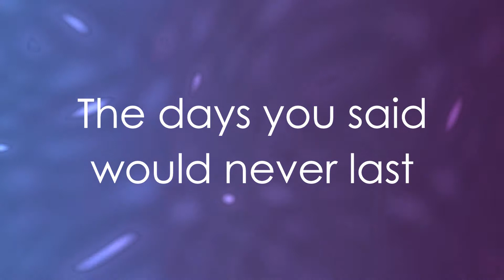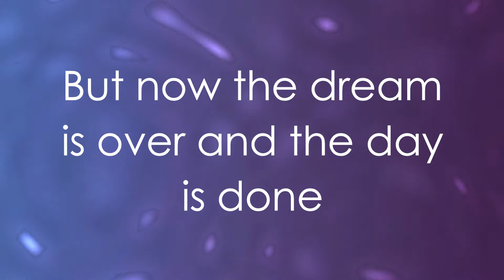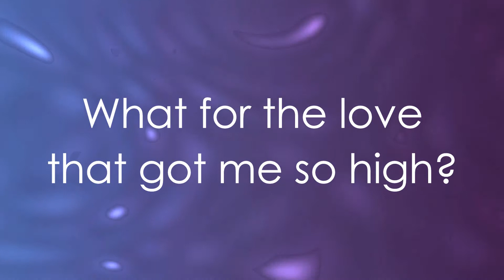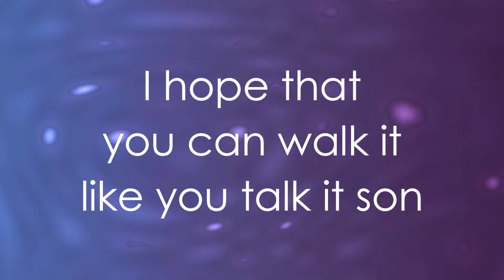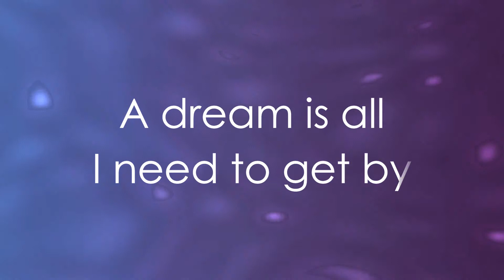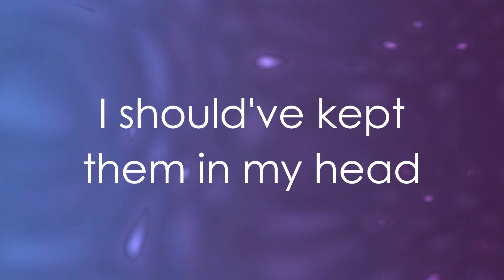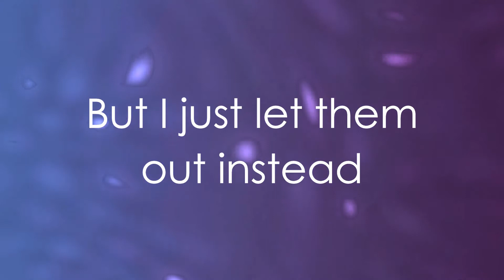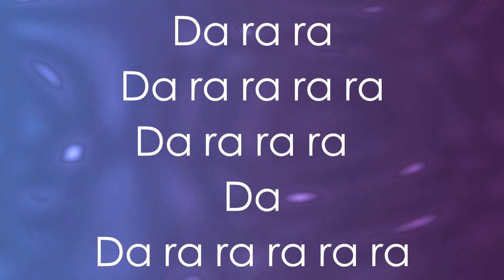Noel Gallagher's High Flying Birds - A Dream Is All I Need To Get By (VideoLyrics)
Great Song ... Sorry for  Da ra ra ...